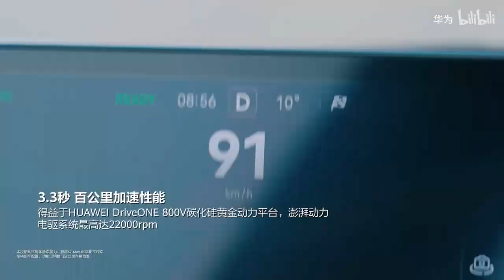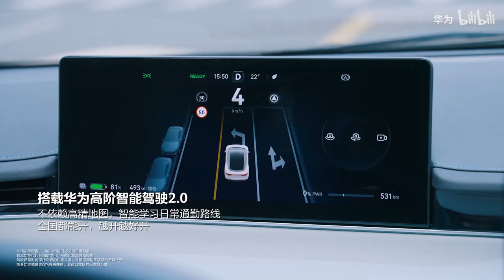Luxeed S7 is being tested for the first time nationwide#evcars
Elegant on the outside, powerful on the inside, it drives from the track to the street with intelligent driving performance. Luxeed S7 is being tested for the first time nationwide to see how it redefines the new form of smart cars.